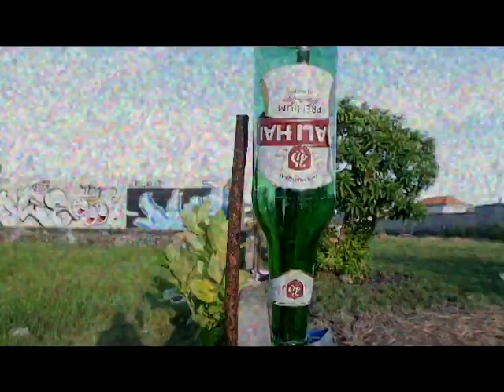JayTee - Good Karma (Official Music Video)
This is my first single, I hope you guys like it and sorry for the only 1 minutes and a half duration of this song.
Well this song explained what I feel when I was very disappointed of a company and my madness for someone in the same case. I just love New York and Australian slang so I put it on my lyrics and stuff.
Thank you for support me, see you on top!

My boyfriend: Still not sure :')